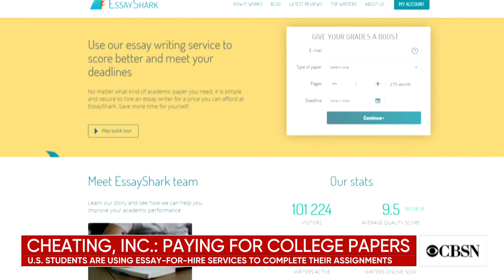U.S. college students paying overseas writers to complete their assignments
In the wake of the massive college admissions scandal, essay-for-hire services are gaining attention. Some students at American universities are paying overseas writers to complete their assignments and then pass them off as their own. New York Times reporter Farah Stockman joins CBSN to discuss her reporting on the expanding "contract cheating" industry.